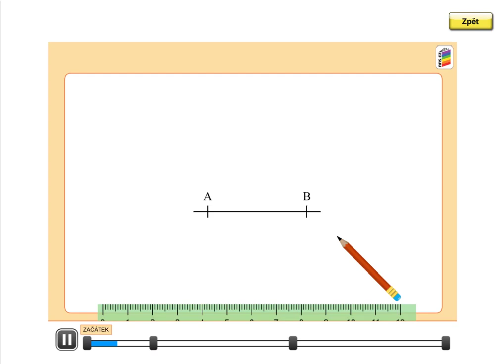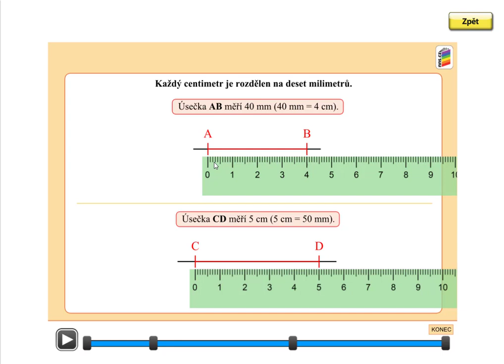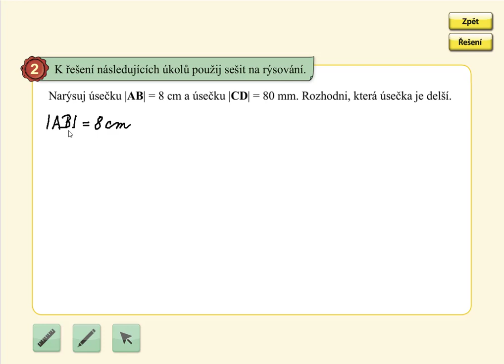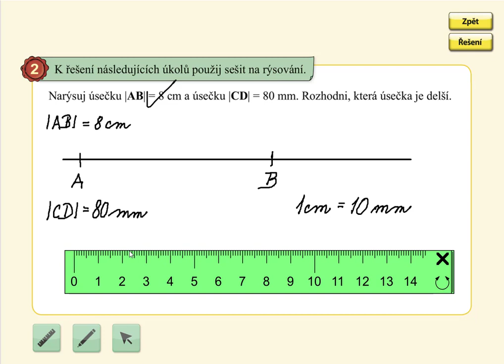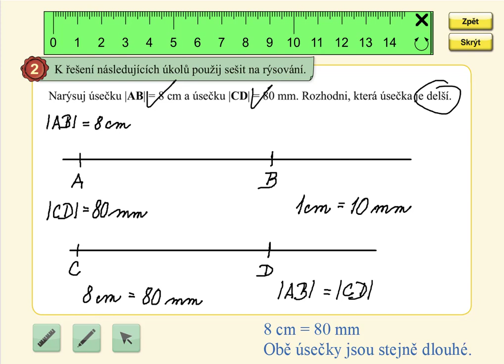Délka úsečky, MATÝSKOVA MATEMATIKA 5. DÍL - POČÍTÁNÍ DO STA, str. 64, cv.2